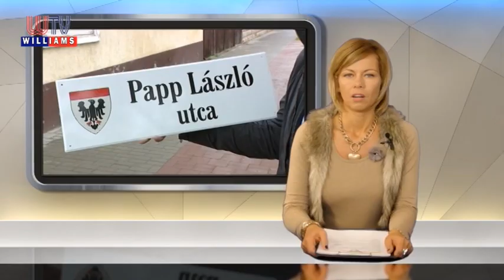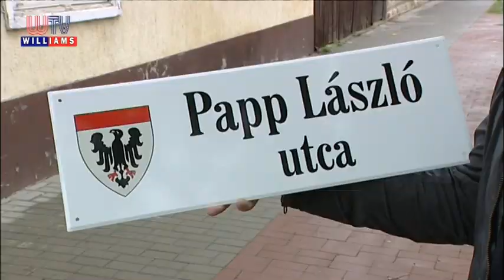UTCANÉVTÁBLÁK KIHELYEZÉSE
A következő hetekben valamennyi üllői utca új kivitelezésű névtáblát kap. A táblák legyártása és kihelyezése bruttó 3 millió forintos költséggel jár.